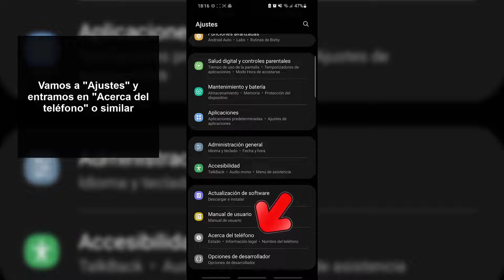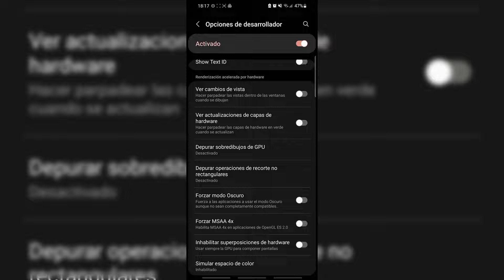Cómo REPARAR PANTALLA de celular QUE PARPADEA ✅ SOLUCION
Tutorial con vídeo para solucionar que pantalla Android parpadea o que la pantalla tiene destellos todo el rato en Android.

 》CAPÍTULOS《

00:00 Introducción
00:16 Desactivar brillo automático
00:45 Desactivar actualizaciones de hardware